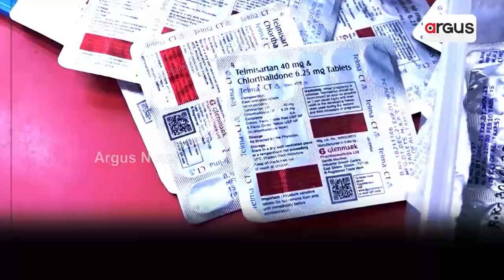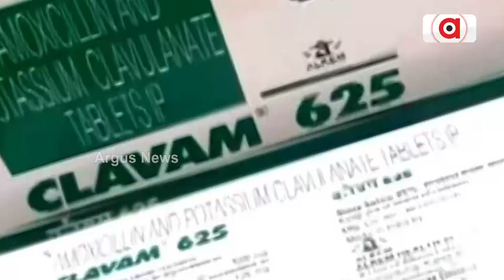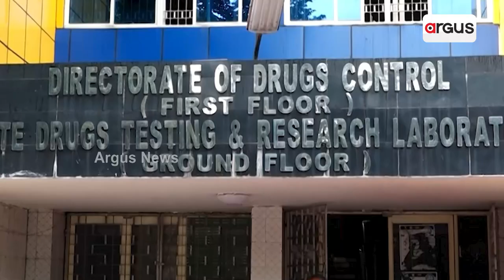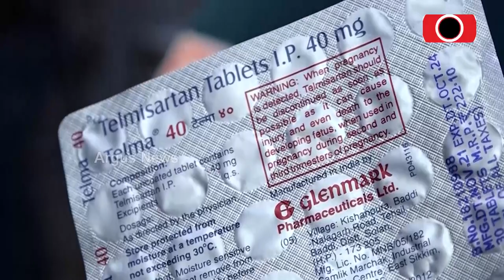Fake Medicine Scare In Odisha, Raises Question On Health Minister